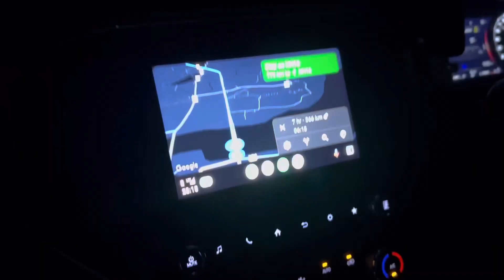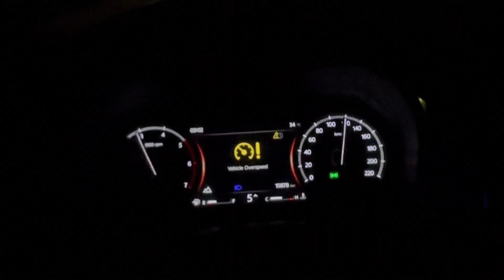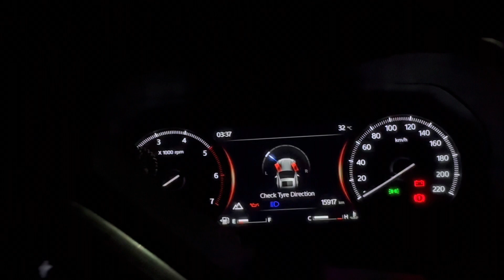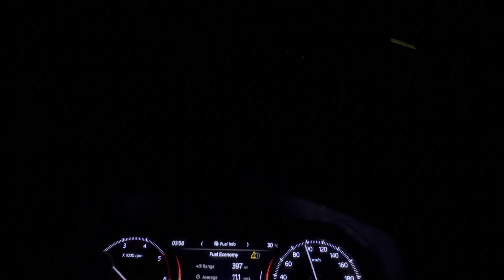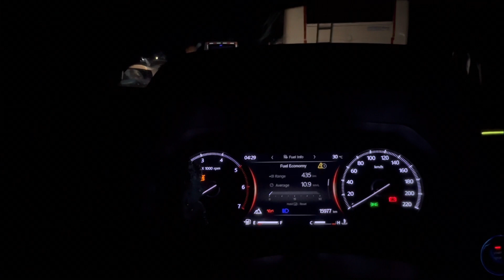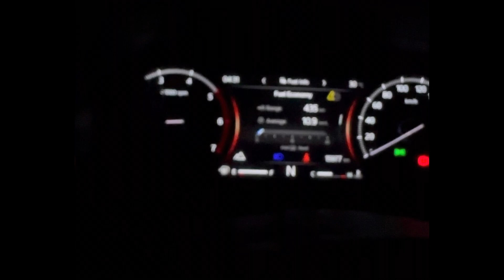Rameshwaram to srisailam | 1200km in 16 hrs Non Stop | 12jyotirling Bharat yatra